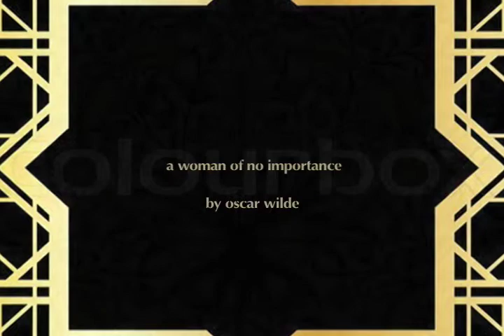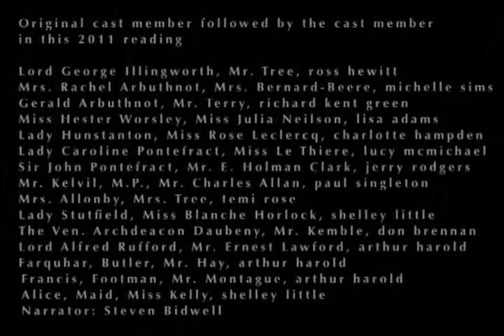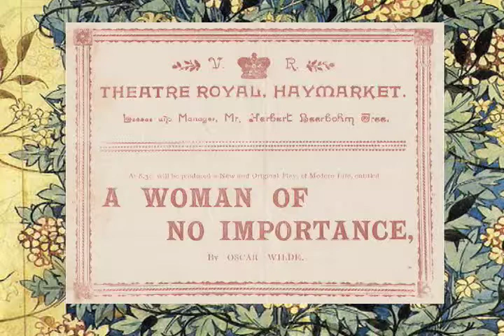Act Two Scene 2 A Woman of No Importance